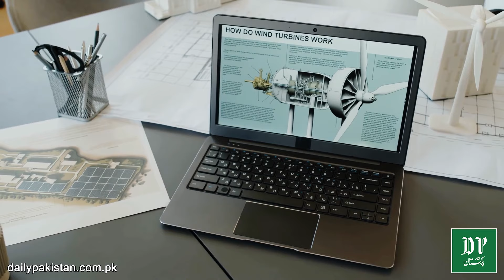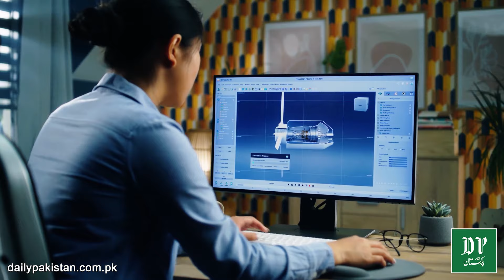Paharro k dirmian hawa se lakho logo k liye bijli ki pedawaar, aisa mansooba k aqal danng reh jaye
پہاڑوں کے درمیان ہوا سے لاکھوں لوگوں کے لیے بجلی کی پیداوار، ایسا منصوبہ کہ عقل دنگ رہ جائے